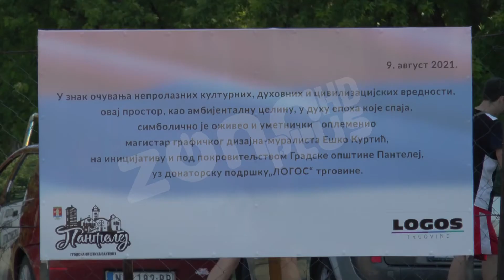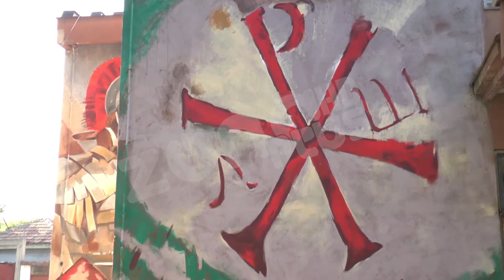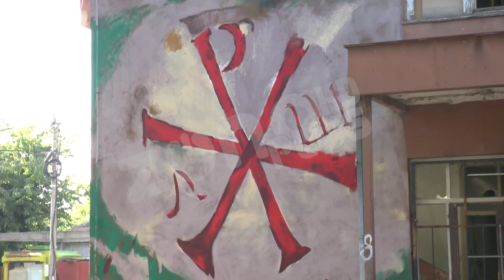SLAVA PANTELEJA U DVORIŠTU ENGLESKOG DOMA